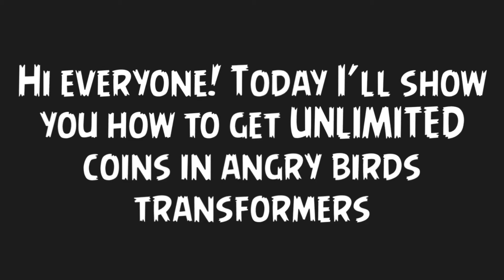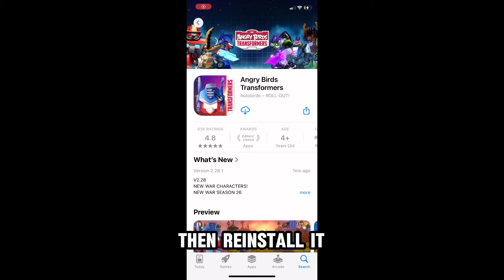How To Get UNLIMITED COINS In Angry Birds Transformers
Stuff I mentioned in the video! :)